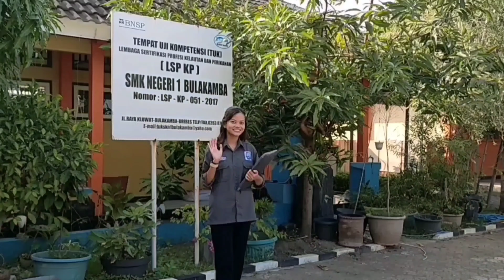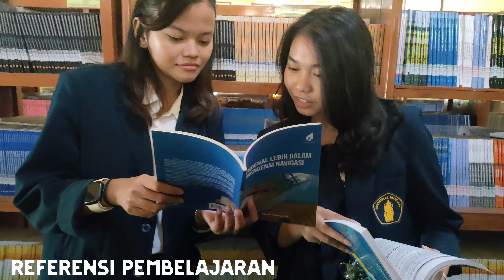KEGIATAN MBKM ASISTEN MENGAJAR DI SMKN 1 BULAKAMBA BREBES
Berkaitan dengan adanya kegiatan Merdeka Belajar Kampus Merdeka (MBKM) Program Studi Pemanfaatan Sumberdaya Perikanan, dengan mahasiswa yang mengikuti MBKM di antaranya;
1. Bagus Kuntara
2. Clarissa Aveline Putri Herdian
3. Dina Novita Manurung

Kegiatan MBKM yang di ikuti adalah Asisten Mengajar yang berlokasi di SMKN 1 Bulakamba, Brebes. SMKN 1 merupakan sekolah kejuruan pertama di brebes yang memiliki 6 jurusan dan salah satunya adalah Nautika Kapal Perikanan.

Asisten Mengajar adalah program yang memberikan kesempatan kepada Mahasiswa untuk menjadi seorang guru di suatu instansi pendidikan. Oleh karena itu, kami mahasiswa Pemanfaatan Sumberdaya Perikanan melaksanakan kegiatan ini di jurusan Nautika Kapal Perikanan sebagai seorang guru. Selain mengajar, kami juga membuat program kerja yang nantinya dapat bermanfaat untuk sekolah tersebut terutama jurusan Nautika Kapal Perikanan.

1. Book The Rental Wit It
2. Seashore